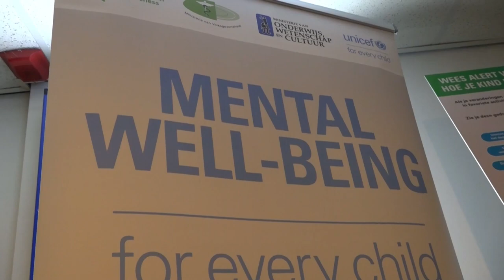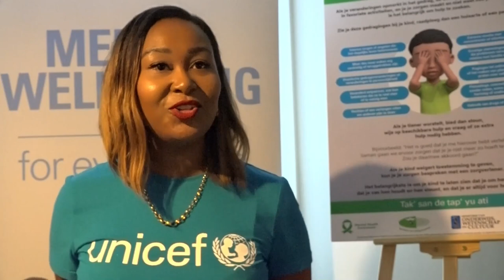30 10 2024 OUDERPARTICIPATIE BELANGRIJK BIJ